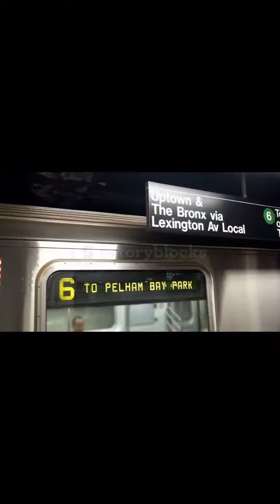Vidyard Video 13(3)